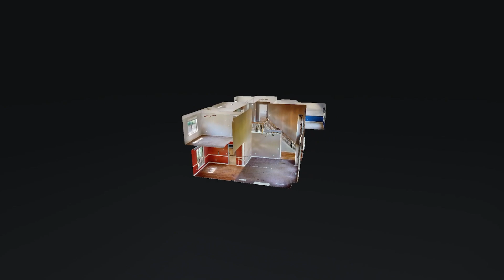1515 Boone Ct Murfreeboro TN 37130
1515 Boone Ct Murfreeboro TN 37130 | Michael Brobeck

1515 Boone Ct Murfreeboro TN 37130 | Michael Brobeck

1515 Boone Ct Murfreeboro TN 37130 | Michael Brobeck